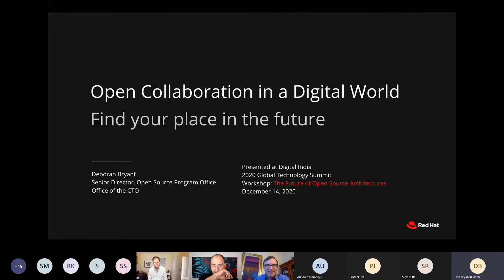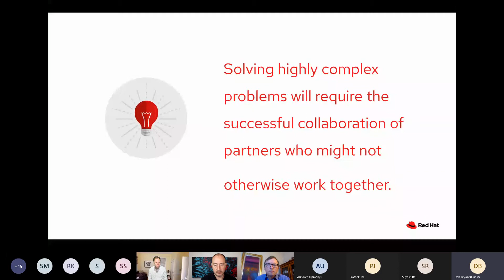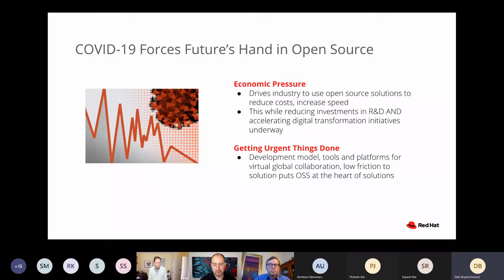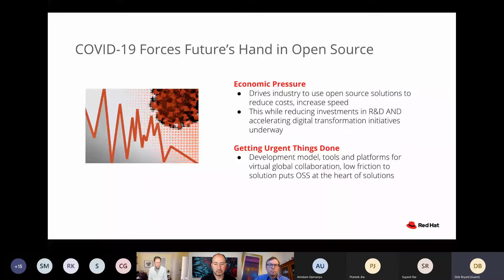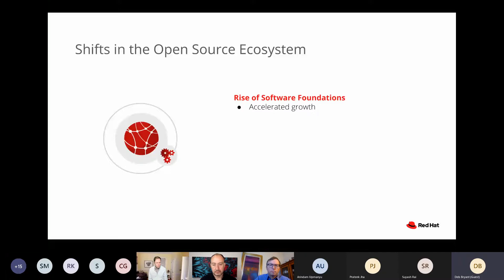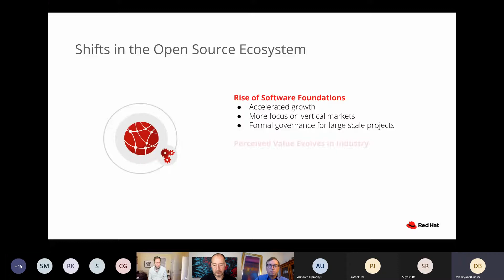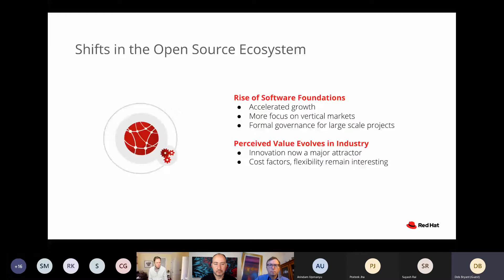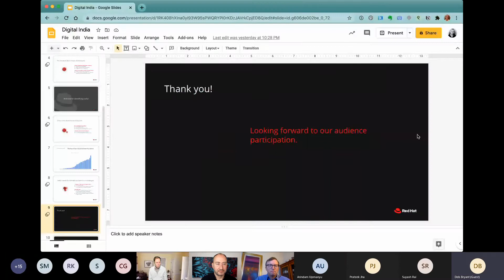Future of Open source Architectures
In recent years, free and open source software and hardware has gathered increasing interest, both from the business and academic community. As the spread continues, many businesses are implementing this type of code in one way or another in attempts to enable faster implementation and more functionality. However, despite its inherent transparency, using open source software carries its own risk. This session explores the architecture behind open-source development, open-source business models, and potential regulations.

Facilitator:
Michael Nelson, Director, Technology and International Affairs Program, Carnegie Endowment for International Peace

Discussant Catalysts:
- Deborah Bryant, senior director, Open Source Program Office, Red Hat, and board director, Open Source Initiative
- Alistair Croll, author of 'Lean Analytics,' and chair, FWD50
- David Eaves, lecturer in Public Policy, John F. Kennedy School of Government, Harvard University